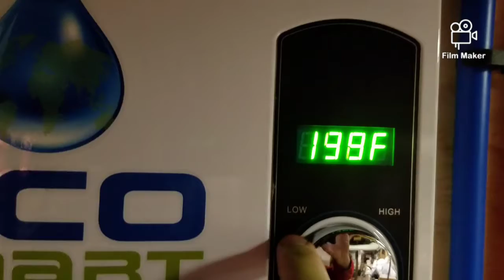ECOsmart Electric tankless water heater.